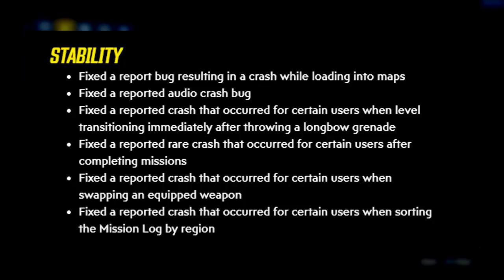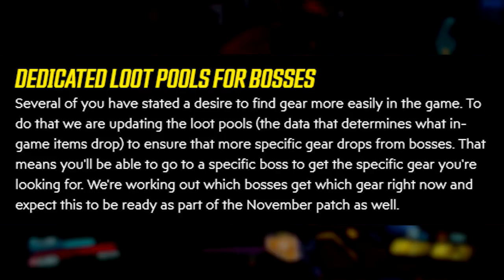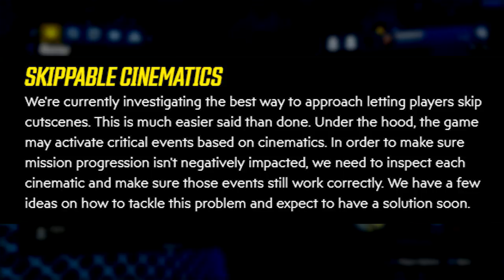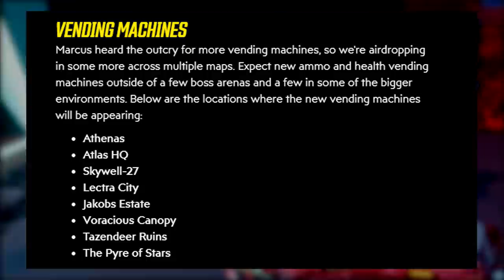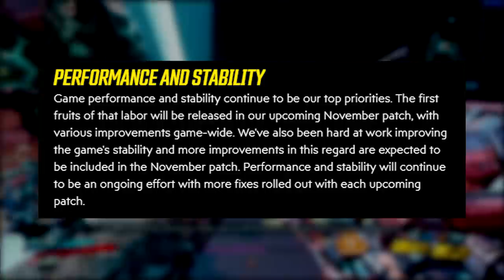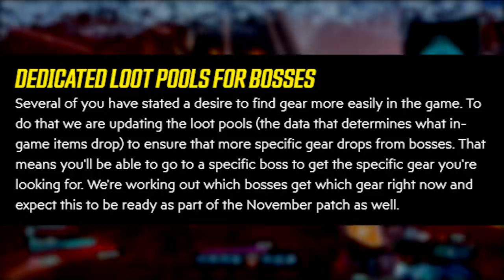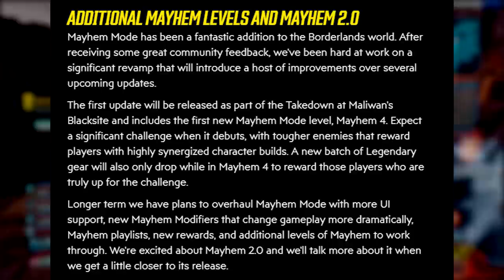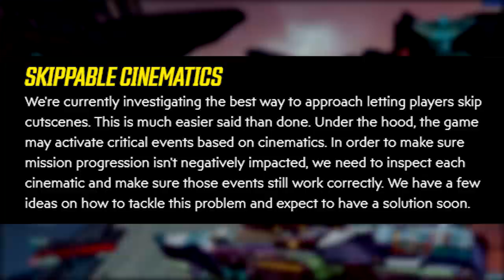Borderlands 3 | Mayhem 2.0 Changes, New Mode, More Vault Space - Patch News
Today we go over the Gearbox update with all their future plans. Including changes to Mayhem mode, a new mayhem 4 mode and more things coming such as more vault space, skippable cutscenes and other miscellanious bits!